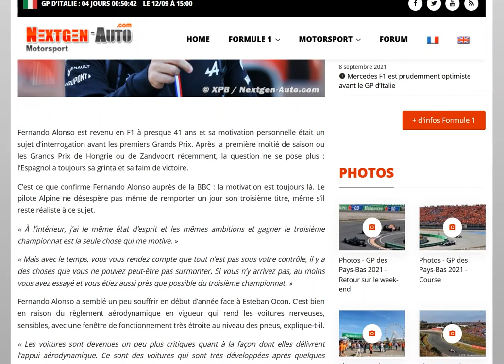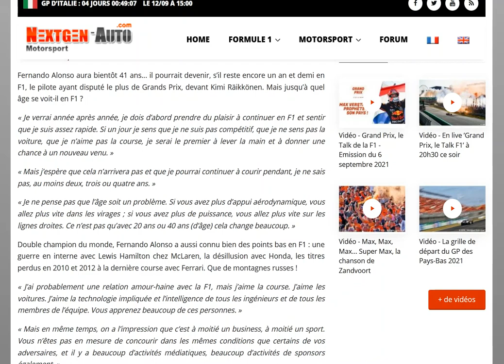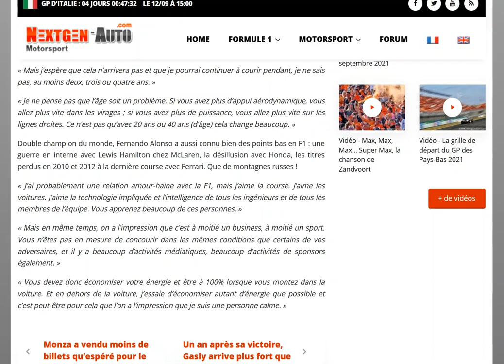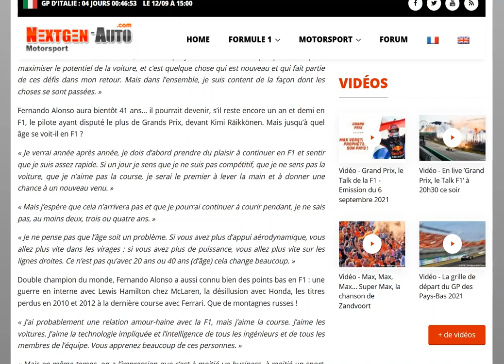Alonso se confie sur sa vie actuelle en F1 et se voit rester encore un bon moment !